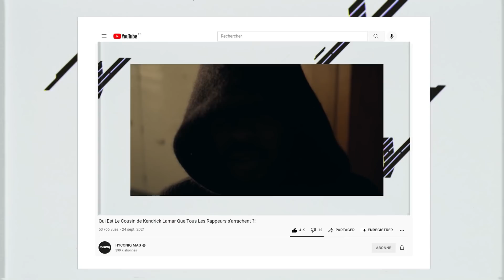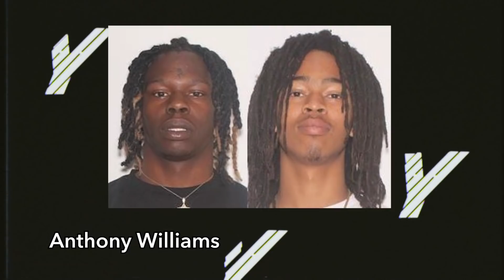YNW Melly | Le Rappeur Risque Toujours La Peine de Mort… (Ça ne sent pas bon pour lui)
C’est sans risque car satisfait ou remboursé pendant les 30 premiers jours.

Inscris-toi à la HYCONIQ PLAYLIST pour découvrir toutes les nouveautés et les pépites du Rap US/Rap FR

0:00 YNW Le Rappeur Risque Toujours La Peine de Mort…
0:11 Vidéo de Baby Keem à voir !
3:02 Remise en contexte
4:48 Sa carrière musicale depuis qu’il est en prison
9:17 Les détails de l’affaire pénale : Les preuves contre Melly

Vignette :
Les Acajoues @Les Acajoues